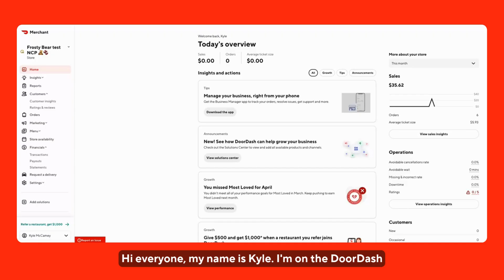How to Use the DoorDash Merchant Portal | Series Introduction and Disclaimer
Learn the tools and resources available at your disposal through the DoorDash Merchant Portal.

This video provides an overview of the series ahead, which will teach you how to better self-serve and manage your store on the DoorDash platform.